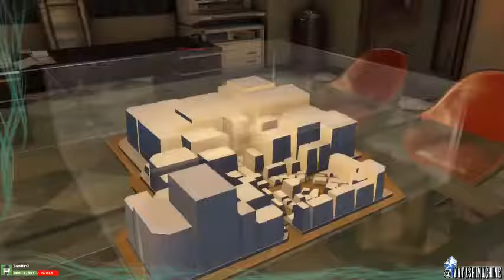Kemi Plays Yakuza 0! [part 15]